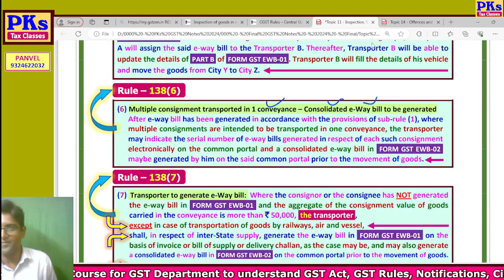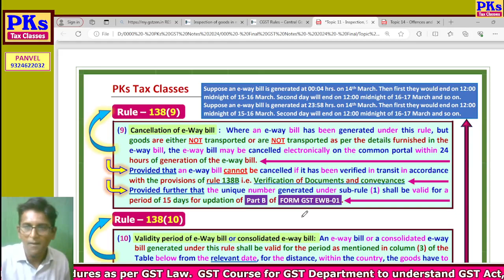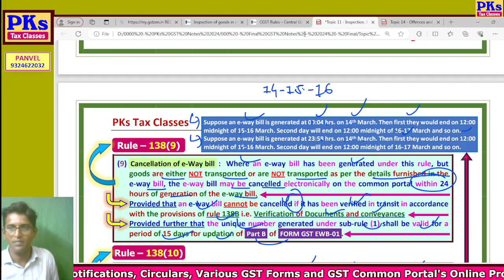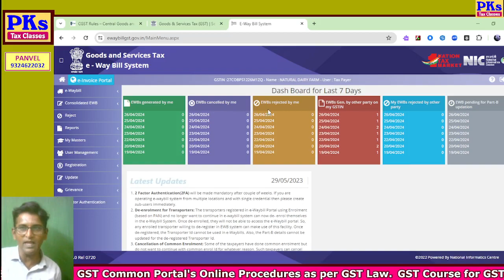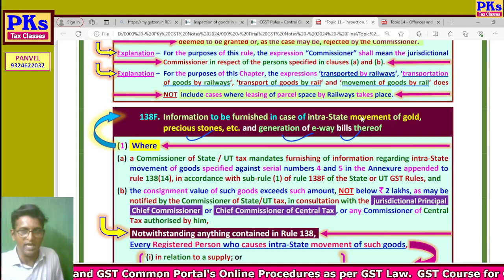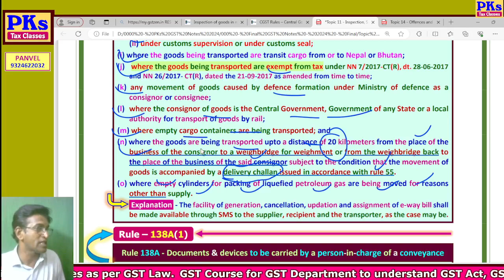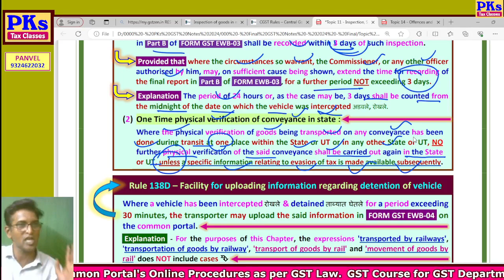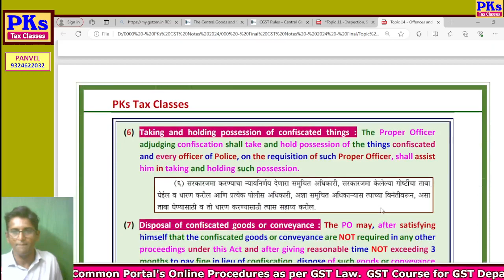2024 - B10 - DAY 10B - Section 68 - & E-way Bill - Part 2